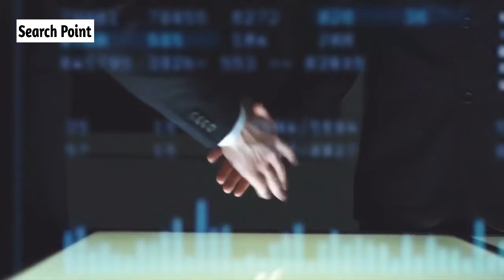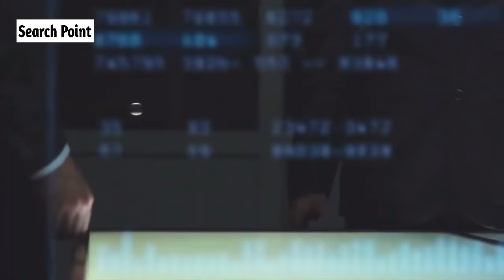"JF-17 Thunder: The Story Behind Pakistan's Iconic Fighter Jet" | Search Point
Join us on a journey through the fascinating history of Pakistan's JF-17 Thunder aircraft in our latest video. From its inception to its current role as a cornerstone of the Pakistan Air Force, we delve into the development, evolution, and achievements of this iconic fighter jet.

In this video, you will discover:

:The origins and collaborative efforts behind the creation of the JF-17 Thunder

:Milestones and challenges during the development and production phases

:Technical specifications and capabilities of different variants of the JF-17

:Combat operations and exercises where the JF-17 has showcased its prowess

:Future prospects and potential upgrades for this versatile fighter aircraft